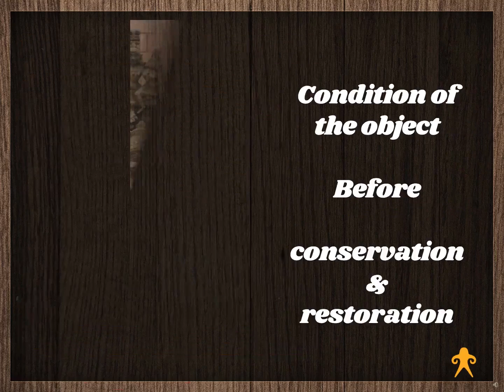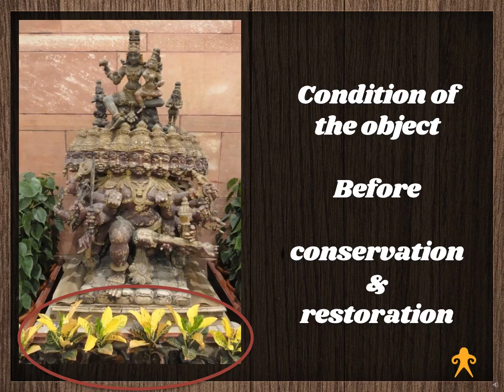Case Study of Raavanaugrah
A polychrome sculpture of ‘Ravananugraha’ from Prime Minister’s Office was received at INTACH ICI Delhi centre for conservation and restoration. A pre conservation assessment of the object was done at PMO, south block on 27th May 2014. The conservation treatment of this object was completed on 12 Dec 2014.

The top portion consisted, polychrome sculptures of Shiva and Parvati with their attendants. These sculptures were positioned over Ravana, separating both of the parts with a wooden plank. The second portion of the sculpture is the main figure of Ravana with ten heads; he has been shown as lifting Shiva and Parvati over his head and shoulder. The third portion of the entire structure is a plain wooden base. The mythological story of Ravananugraha has been narrated in this video.

This video is a compilation of problems observed on the objects, challenges faced by the conservators/restorers during the course of preservation treatment and how the treatments were executed along with pictorial representations of each step taken by the restorer as well as the images of pre and post conservation of this object.

The polychrome object was scientifically preserved at INTACH Conservation Institutes and returned back to the PMO with guidelines on its maintenance in future.